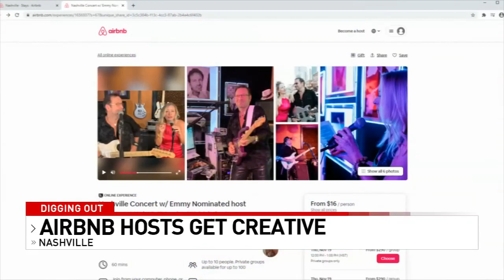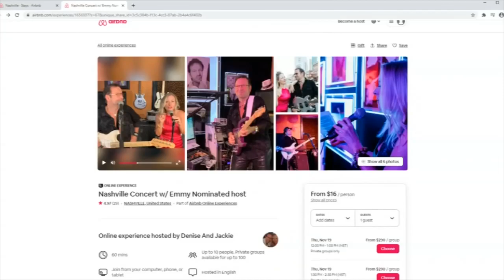Jackie and Denise Fox 17 News Airbnb show clip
Hi! We are Jackie and Denise Simons and have a Virtual Live Streaming Entertainment Event.

Experience a musical journey from the heart of "Music City" USA in our private studio. Jackie's mastery of guitar is part history, part live concert , part cocktail party. You are up close and personal with Jackie and his guitar collection that spans 7 decades.

Hosted by Emmy Nominated TV host Denise Simons and touring and session musician for 35 years Jackie Simons. This couple gives an intimate look into the world of music by playing and singing both original and licensed music snippets on a variety of guitars with a brief history of who made it iconic. Denise shares stories of their time together on the road and abroad which creates an immersive and personal experience.

You'll feel connected as music brings us all together.

Jackie has worked with some of the music industry's renown names such as Paramore, Kesha, Billy Ray Cyrus, Jack White, Kim Carnes, Rick Veto, Charles Wilson, and Brett Michaels.

Denise Simons is a TV host of an Emmy nominated design show. She lends her voice and southern hospitality to every show!

Together we will welcome YOU with southern hospitality and hope you will share your favorite music too!

Ideal for celebrations for anniversaries, birthdays, date night and for corporate groups looking for team building for connection (music connect us all) engaging and fun! We can customize for your group.

Join a video call
Download Zoom for free on a desktop or mobile device. After you book, you’ll receive an email with a link and details on how to join.